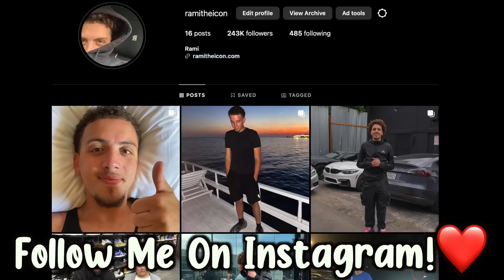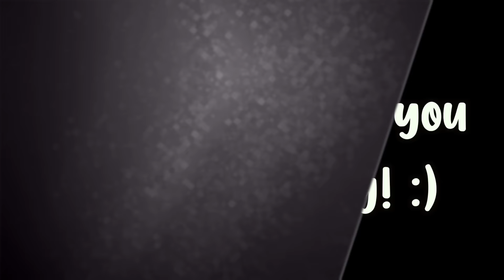Spending $140,000 in 74 Minutes!